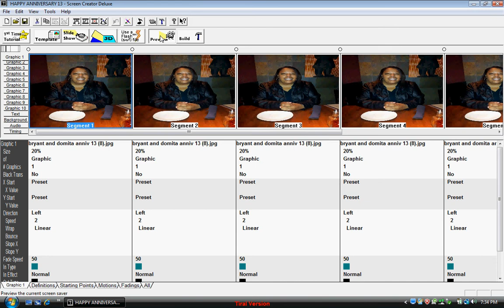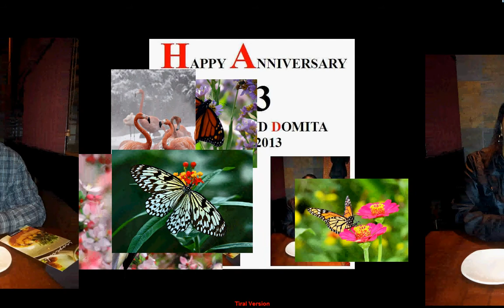HAPPY ANNIVERSARY 13